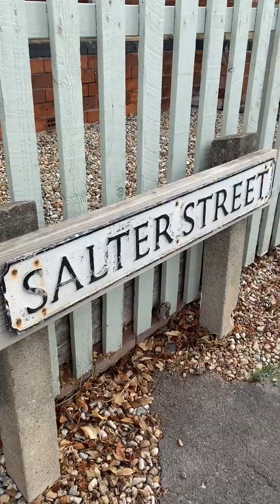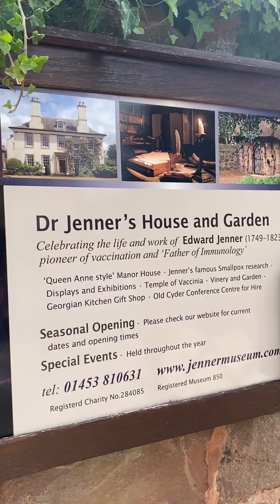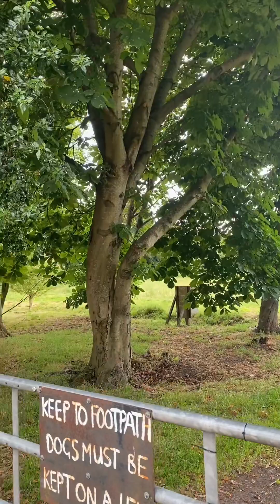Historical town of Berkeley - Walk with paddy & I around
Lovely day for a stroll around Berkeley with Paddy